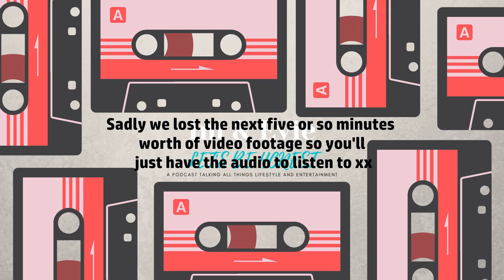Week 4: Books That Made Us & Why We Aren't Truly British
Books mentioned in this episode:

Sometimes I Lie by Alice Feeney
Dear Emmie Blue by Lia Louis
Meet Me In London by Georgia Toffolo
Meet Me In Hawaii by Georgia Toffolo
The Midnight Library by Matt Haig
The Cuckoos Calling by Robert Galbraith
The President Is Missing by James Patterson & Bill Clinton
The Life-Changing Magic of Not Giving a F*** by Sarah Knight
Women's Murder Club series by James Patterson
Feminists Don't Wear Pink & Other Lies by Scarlett Curtis
It's Not Ok To Feel Blue & Other Lies by Scarlett Curtis
The Colour Purple by Alice Walker
To Kill A Mocking Bird by Harper Lee

Podcast mentioned in this ep:
Bookish with Sonya Walger

xxx